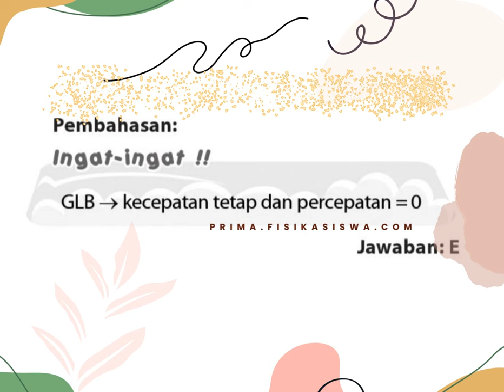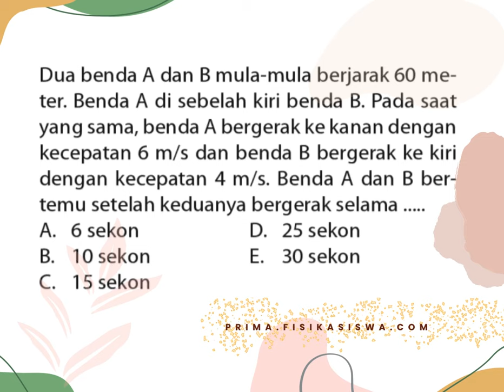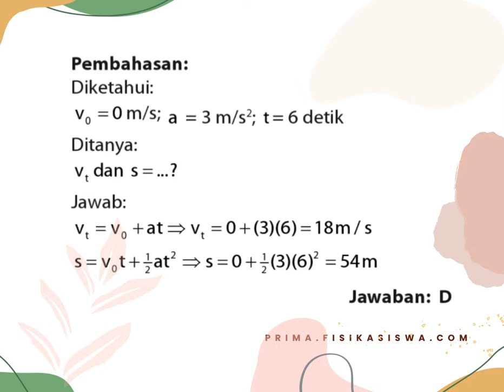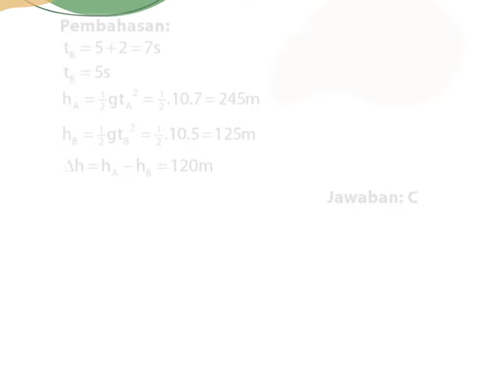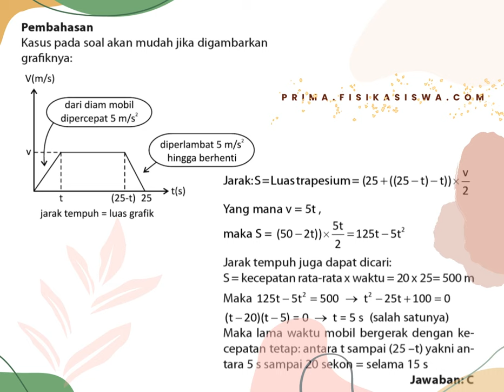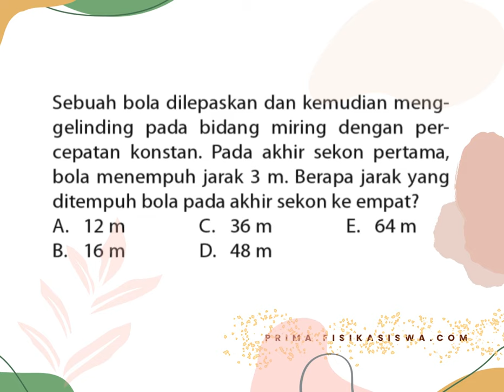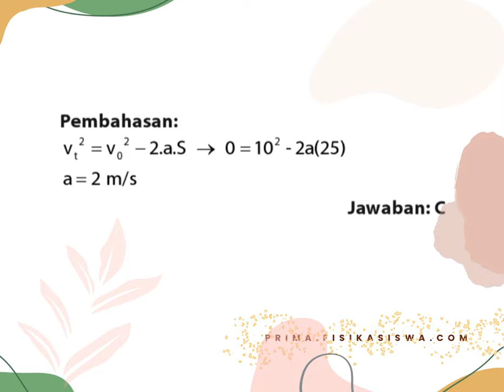Kartu Soal dan Pembahasan Gerak Lurus Beraturan dan Gerak Lurus Berubah Beraturan